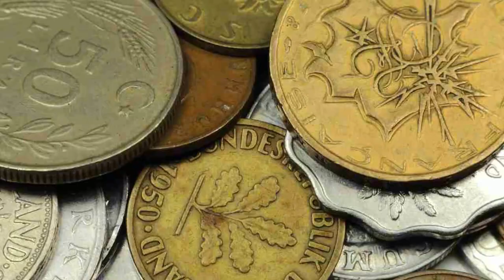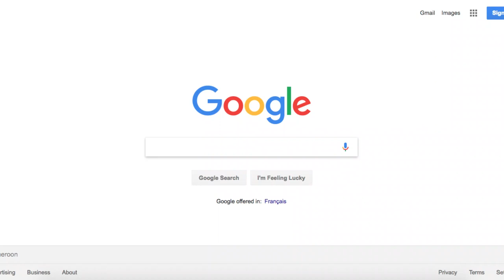మా నాన్న మీద ఒట్టేసి చెప్తున్నా ! ముంబైనే ఊపేస్తున్న అతి పెద్ద భారత్ Currency Note ఇదే ! Sell Coins